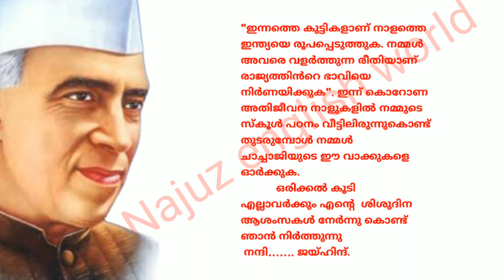ശിശു ദിനം പ്രസംഗം |children's day speech|children's day speech malayalam2020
ശിശുദിന പ്രസംഗം  2020 | Jawaharlal Nehru speech| Children's Day speech Malayalam | നെഹ്‌റു പ്രസംഗം |

ശിശുദിനപ്രസംഗം 2020
ChildrenDaySpecial speech2020
 ശിശുദിന ദിന പ്രസംഗം  2020
 | ജവഹര്‍ലാല്‍ നെഹ്റു പ്രസംഗം 2020
 CHILDRENS DAY speech    MALAYALAM